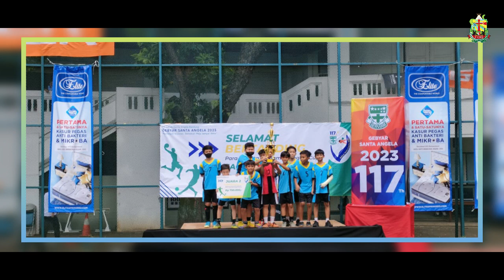Tim Futsal SD Maria Bintang Laut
Kelas 4 - 6 SD Maria Bintang Laut
Jalan Kebonjati 209 Bandung